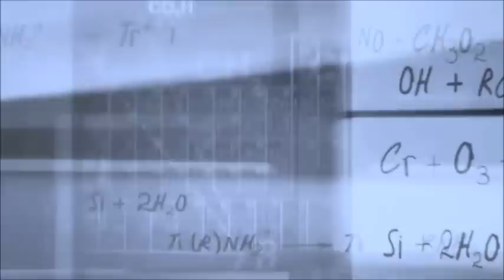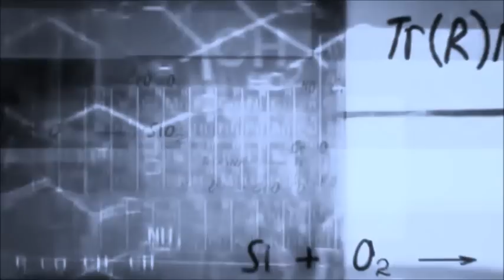MIGUEL MATEOS - ZAS - TIRA PARA ARRIBA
Entre 1979 y 1980 se crea el grupo ZAS con él a la cabeza en la guitarra, en teclados y en la voz. Alejandro Mateos en batería, Jorge Infusino en bajo y Omar Moretti primero y luego Tito Infusino en guitarra.

En febrero de 1981 llega Queen al Estadio de Vélez, dando 3 mega-recitales y ZAS sería el grupo de soporte. A pesar de que era un grupo desconocido, realizan un show muy profesional y por el cual recibieron algunos reconocimientos y se les abrirían muchas puertas.

Para que la banda llegue a ser soporte de Queen, el productor Fabián Ross poseía material grabado de ZAS, y se contacta con Alfredo Capalbo, artífice de la llegada de Queen, y le propone que ZAS abra el show. Para Miguel no fue algo fácil y recuerda:

    En esa ocasión perdí el miedo a la gente. Siempre había tocado ante 15 ó 20 personas que no prestaban mucha atención, en distintos pubs. Cuando llegó el momento de salir al escenario en Vélez, creo que Juan Alberto Badía nos tuvo que empujar. Fue un golpe. Todavía hoy siento ese cachetazo caliente en la cara. No nos conocía nadie y aquellos cuatro chicos de ZAS nos bancamos las tres noches ofreciendo lo mejor de nosotros mismos...